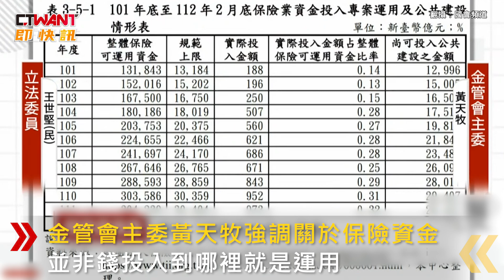CTWANT 政治新聞 / 立委關切保險業資金為何不導入公建 黃天牧直言標的不多：寧可用預算處理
立委王鴻薇及王世堅在22日的質詢皆關切為何保險業資金難以投入國內公共建設？金管會主委黃天牧強調，關於保險資金並非錢投入到哪裡就是運用，年期、收益率必須跟負債面的保單匹配，此外也要看期限夠不夠長，金管會多年來有持續努力，提高控制比率、降低風險係數，但目前可投資標的不多，多數發包單位寧可用編列預算方式處理，黃天牧續指，自己2016年就有建議第三航廈是否引導保險業投資。